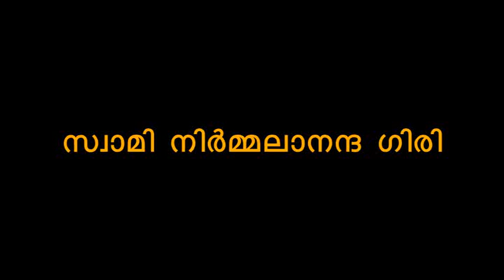SWAMI NIRMALANANDA GIRI | SANNYASAM BHARATHEEYA SANKALPAM | PART 4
ഭാരതീയ സങ്കല്‍പ്പത്തിലെ സന്ന്യാസത്തെക്കുറിച്ച് സ്വാമിജി കിഴക്കമ്പലം ബെതലഹേം സെന്റ്‌ മേരീസ് കോണ്‍വെന്റിലെ ക്രിസ്തീയ സന്ന്യാസ സമൂഹത്തിനു വേണ്ടി ചെയ്ത പ്രഭാഷണം. നാലാം ഭാഗം.